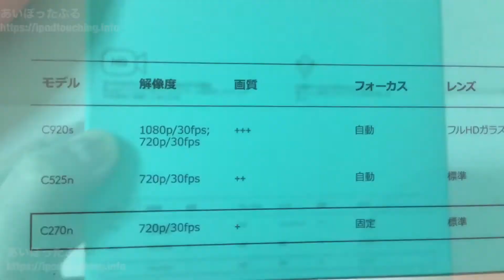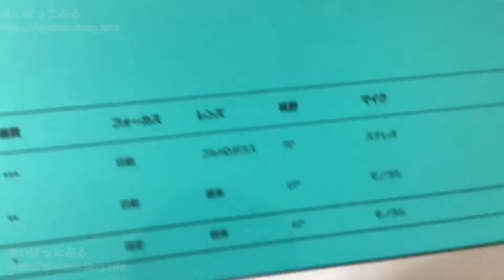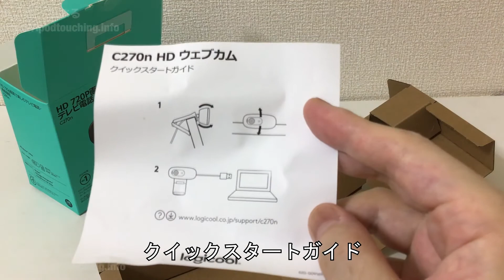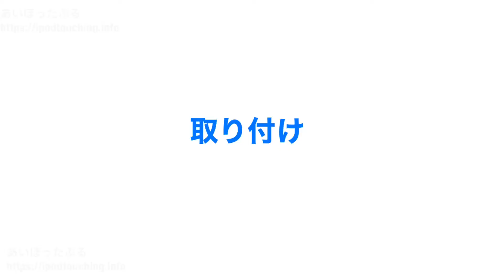【開封】Webカメラ Logicool C270n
Webカメラを購入しましたので開封します。
内容物、仕様とスペックの紹介。

ディスクトップパソコン用のウェブカメラとして買いました。

ビデオチャット、テレビ電話、Web会議、オンラインミーティングで使えます。
Skype、FaceTime for Mac、
Google Hangouts（ハングアウト・Google Meet・Google Chat）
Zoom、
遠隔授業、オンラインレッスン、オンラインセミナー、
などでのカメラ（マイク）として使える。

動画撮影、静止画の撮影も可能。

720p/30fps、画質1、フォーカス固定、
レンズ標準、視野60°、マイク（モノラル）

※この動画のWebカメラはこちら
「ロジクール ウェブカメラ C270n ブラック HD 720P ウェブカム ストリーミング 小型 シンプル設計 国内正規品 2年間メーカー保証」

「Webカメラ【購入】ロジクール ウェブカメラ C270n」

「パソコンでWeb会議をするのに必要なものはWebカメラ（ディスクトップパソコンでZoom）」

★ブログ
あいぽったぶる（メインブログ）